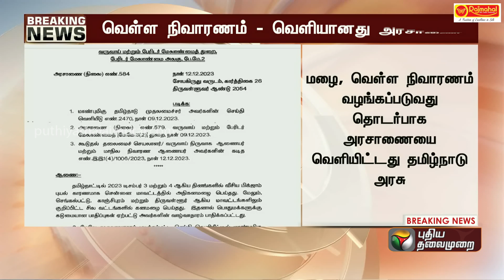BREAKING | ரூ.6,000 வெள்ள நிவாரணம் - அரசாணை வெளியீடு | Cyclone Michuang | TN Govt | PTT